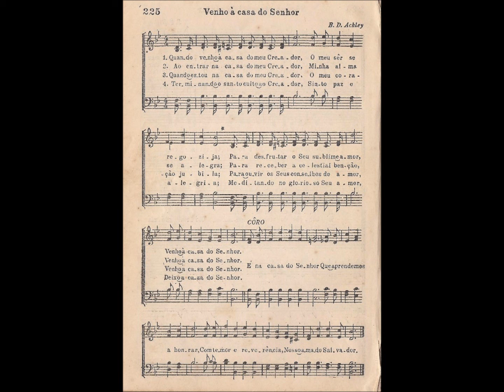CCB - HINÁRIO 03 - HINO 225 - "VENHO À CASA DO SENHOR" - by MESSIAS ULLMANN